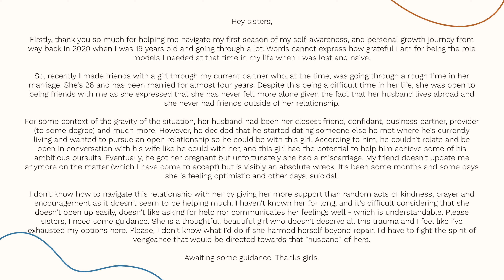Friendships Are Getting Too Expensive?! : Pricey Birthday's, Broke Seasons & Being a ‘Sugar Sister’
Are friendships getting too pricey to sustain these days? How do you navigate showing up for your friends when you’re in a tight financial spot? What’s the tea on supporting your friends going through rough patches? The sisters talk all things money, friends, and more in today’s episode!

TIMESTAMPS:
00:00 House Keeping Announcements
06:33 Ding Ding Dilemma: 'My friend is unhappy in her marriage '
24:21 The Cost of Friendship: Birthday Dinners, Girls Trips
38:55 Being a 'Sugar Sister': Generosity & Being Sensitive
48:37 Unrealistic Friendship Expectations

💌 ABOUT US:
At heart, To My Sisters is the fast-growing digital sisterhood founded to help women across the world leverage friendship and community to manifest their greatest ambitions.

To My Sisters is unique in its kind by offering women the space for holistic wellness, growth and healing. From dealing with past trauma to setting up your next business venture, TMS is the one-stop destination for women looking to break the boundaries of what is seen as possible in our time.

💌 SAY HI TO THE HOSTS!